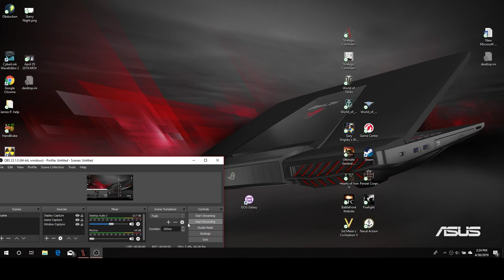4. Strategic Command August 23 1943